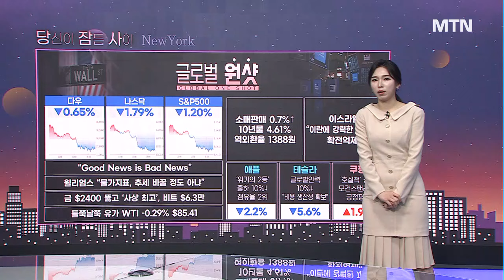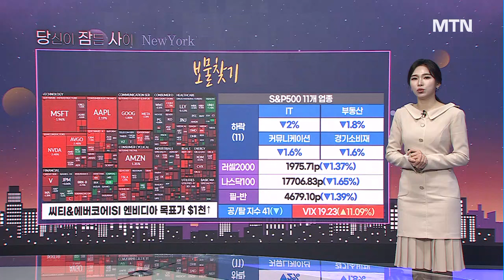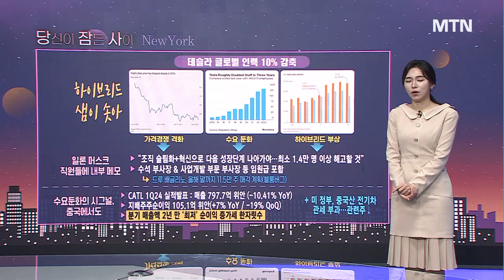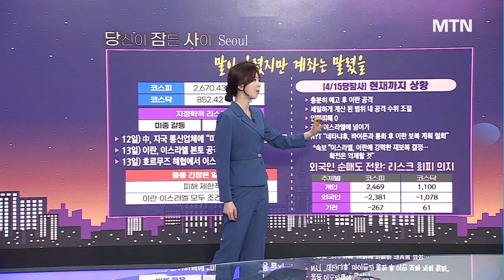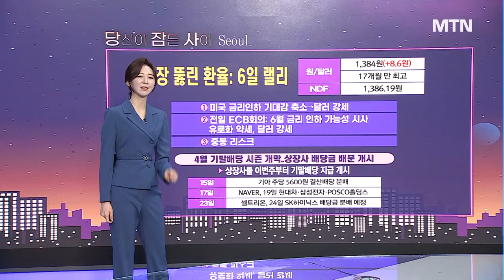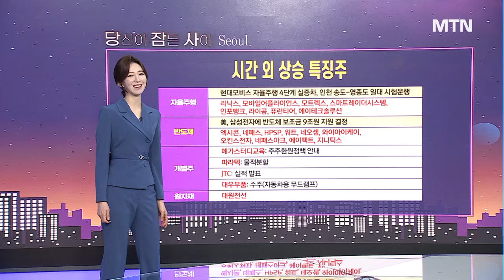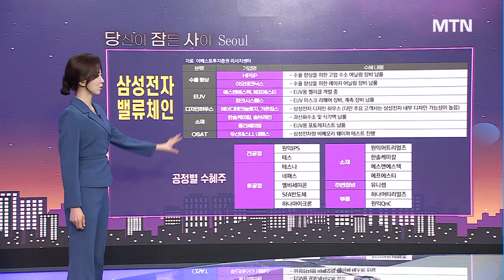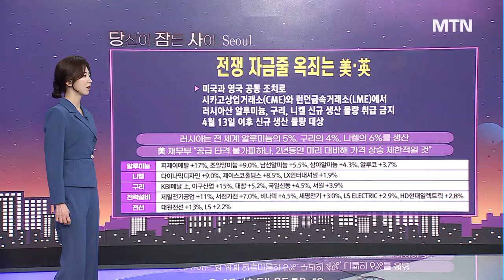[당잠사] 천장 없는 환율 외국인 시선반도체→밸류업? / 머니투데이방송 (증시, 증권)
04/16 출발! 성공투자